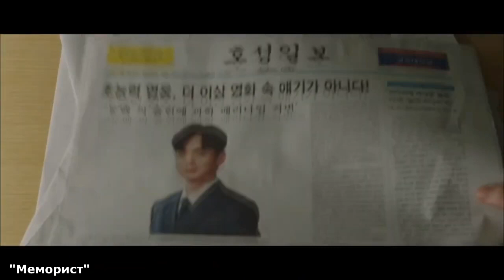ДОРАМЫ, ГДЕ ГГ ИМЕЮТ ПРОБЛЕМЫ С ПРИКОСНОВЕНИЯМИ || LUBA VEGA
1. Не могу обнять тебя|I can`t hug you
32 серии по 30 мин, 2017г
Китай (комедия, мелодрама, фантастика)

2. Я не робот!|I`am not a robot
16 серий по 60 мин, 2017г
Южная Корея (комедия, мелодрама)

3. О любви|About is love
30 серий по 45 мин, 2018г
Китай (мелодрама)

4. Меморист|Memorist
16 серий по 60 мин, 2020г
Южная Корея (детектив, мистика, триллер, фантастика)

5. Этот психометрический парень|He is psychometric
16 серий по 60 мин, 2019г
Южная Корея (детектив, комедия, мелодрама, триллер, фантастика)

6. Улыбнись|Smile
24 серии по 45 мин, 2018г
Китай (мелодрама)